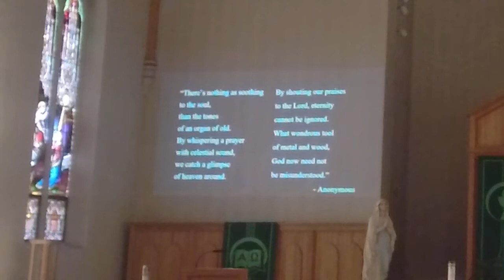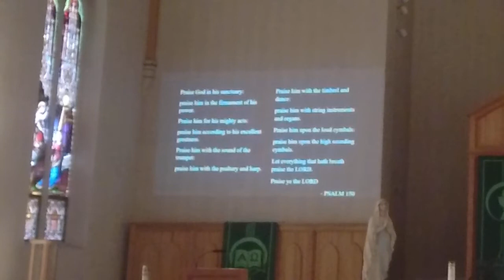Don's organ concert 11/20/2022